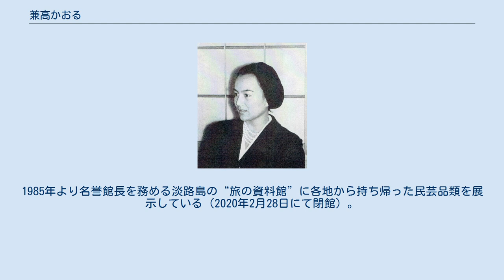兼高かおる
日本・マーシャル諸島関係
兼高 かおる（かねたか かおる、本名：兼高ローズ（かねたかローズ）、1928年2月29日 - 2019年1月5日）は、日本のジャーナリスト（ツーリストライター）である。
日本旅行作家協会名誉会長。
1946年香蘭女学校卒業後、1954年ロサンゼルス市立大学に留学。
その後ジャーナリストとしてジャパンタイムスなどで活躍する。
海外取材が多く、150カ国以上に渡航したことで知られる。
 兵庫県神戸市に生まれ、資産家だった母親の家族（また親戚）の伝で母親と兄と共に東京へ移住した。
香蘭女学校を卒業後渡米し、ロサンゼルス市立大学に留学。
帰国後、ジャパン・タイムスなどのフリーランサーとして活躍。
1959年から1990年まで『兼高かおる世界の旅』（TBS系）でナレーター、ディレクター兼プロデューサーを行う。
取材国は約150か国、距離にして地球を180周もしたことになる。
国際関係の仕事に従事し数多くの協会のメンバーでもある。
1985年より名誉館長を務める淡路島の“旅の資料館”に各地から持ち帰った民芸品類を展示している（2020年2月28日にて閉館）。
1986年から2006年5月まで“横浜人形の家”の館長に就任。